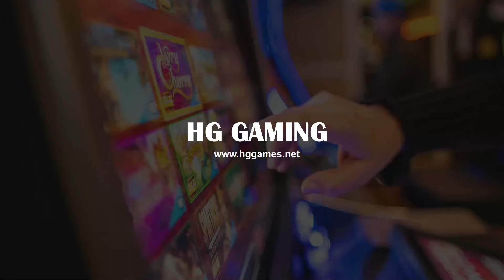Factory Price Original 43 Inch Bally Gaming Curved Touch Screen Monitors For Sale